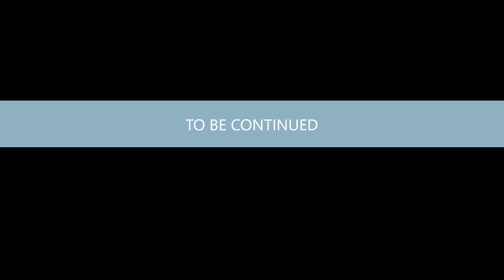Transformers The Final Battle Episode 2 of 3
-scattershot
-ghostpocalypse